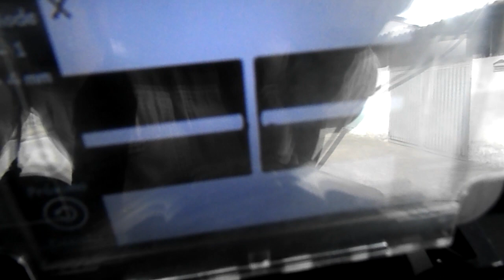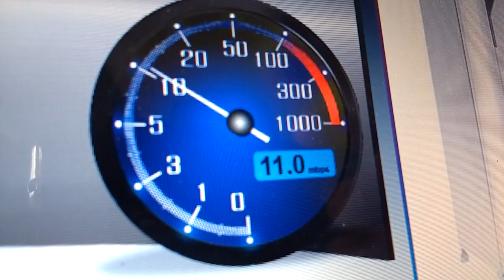LANÇAMENTO DE FIBRA ÓPTICA E CABO UTP ATÉ A CASA DO CLIENTE